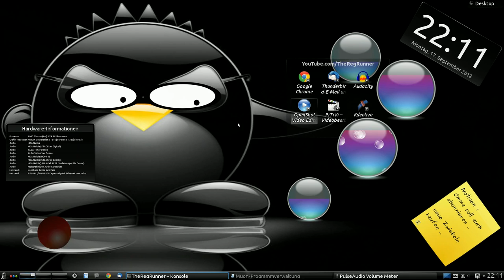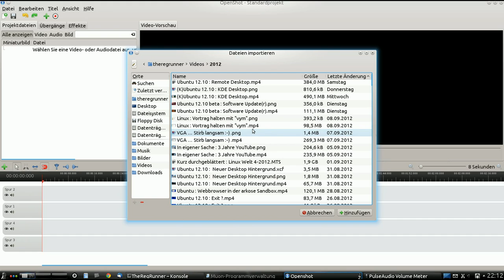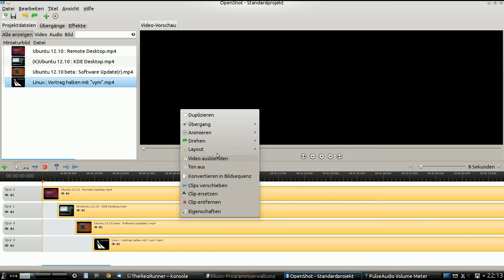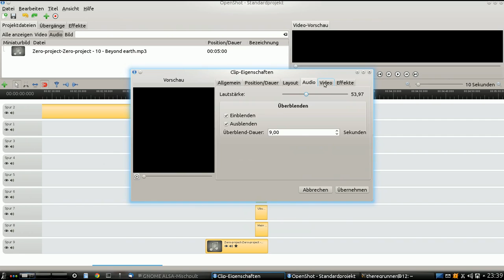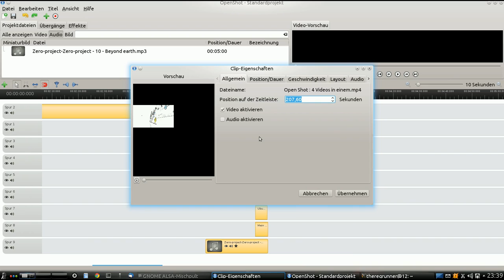Open Shot : Videos nachbearbeiten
Habe wieder mal etwas zur Videonachbearbeitung gefunden und kurz für euch ausprobiert ;-)

** Weblinks **